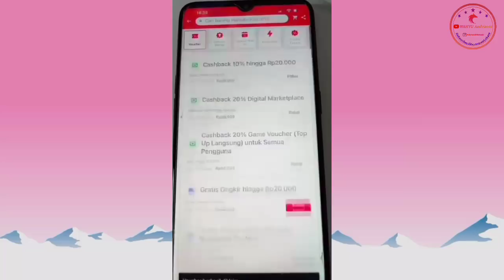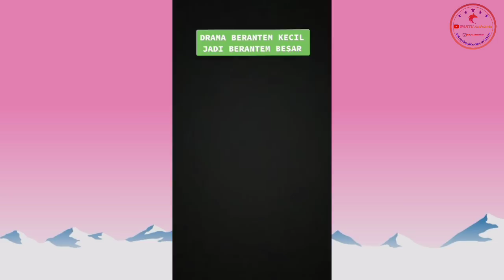KUMPULAN TIKTOK ANGGIITANESA By Anggi Terbaru Part 1